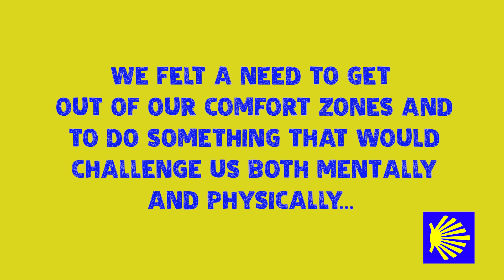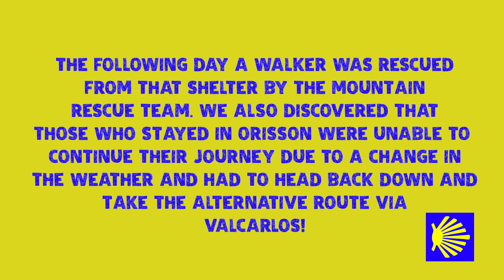CAMINO DE SANTIAGO, AN UNSUGARCOATED VLOG ABOUT WALKING THE CAMINO FRANCES, PART ONE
A vlog about the highs and lows of walking the Camino de Santiago Compostela from St Jean Pied-de-Port to Santiago. Perfect viewing if you're planning to walk the camino de santiago in 2024